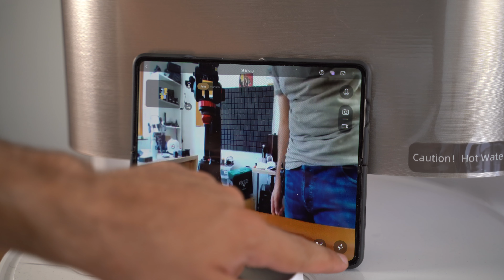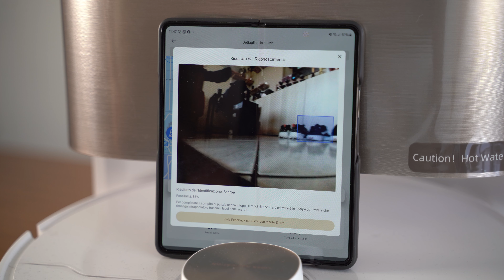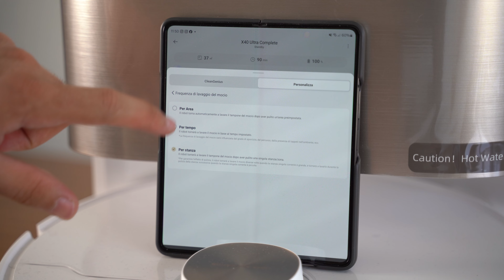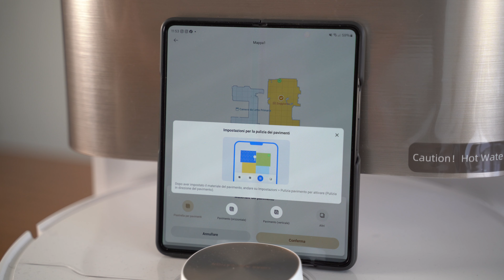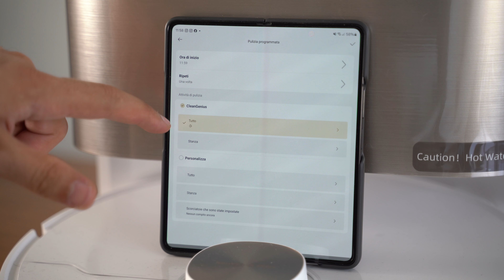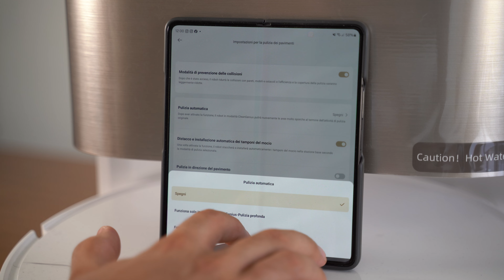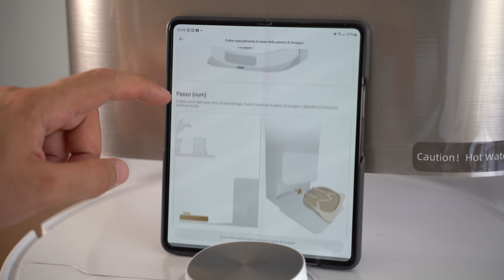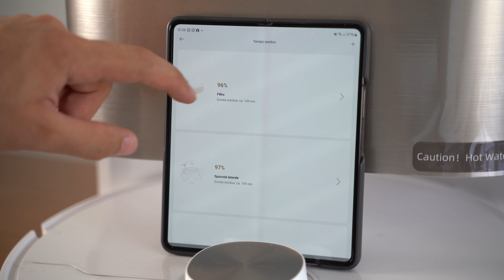DREAME HOME: come funziona l'app degli aspirapolvere robot (X40 Ultra)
●Verifica il prezzo più basso
Ho deciso di fare questo video perchè le applicazioni per i robot aspirapolvere stanno diventando sempre più complesse e astruse. Per cui spero di poter aiutare qualcuno a capire come sfruttare appieno tutte le funzioni e le particolarità di un elettrodomestico così complesso.